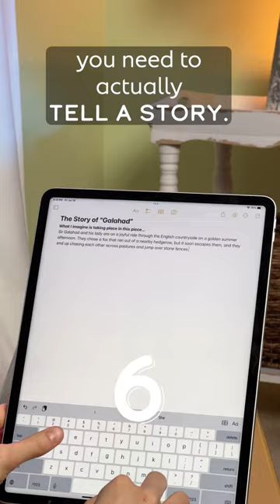7 Things I've Learned by Entering Piano Competitions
After participating in two piano competitions, I've learned some valuable lessons that I'd like to share with you!  Regardless of whether you're performing for a competition, audition, or exam, I hope these concepts will help and encourage you!

1️⃣ When you perform, you don't rise to the occasion; you sink to the quality of your practice.

2️⃣ Accept the fact that you won't perform perfectly. Do your best, but don't beat yourself up over mistakes.

3️⃣ Judges care about creativity and expression, not ONLY accuracy.  Good judges aren't trying to punish you for mistakes; they want to reward you for doing well!

4️⃣ Practice performances are so important. Video your pieces several times and evaluate where you can improve leading up to the competition.

5️⃣ Get constructive critiscm from other pianists. They'll give you valuable advice and perspectives!

6️⃣ Telling a story with your playing is vital.  Your performance will not touch the judges if you're just "playing notes"--you need to tell them a story.

7️⃣ It's important to relax and have fun. You can't control how well other competitors do, so only focus on outdoing yourself.  Music is art, and art isn't a competition.  No artist can be better than another--only different.

🎹 Check out my piano blog for educational articles and lots of tips to help you become a better pianist